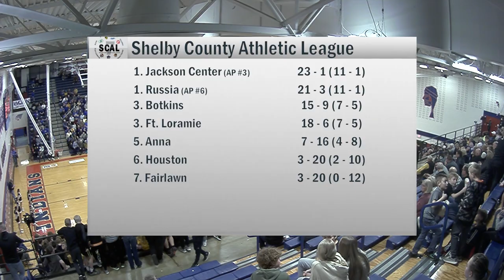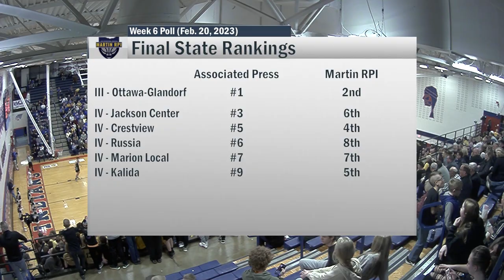Botkins vs Russia Boys Basketball 2-24-2023